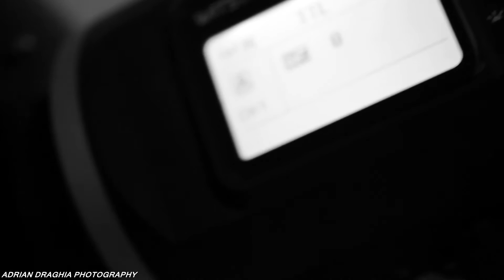FINE ART PORTRAITS - Adrian Draghia Photography - Godox AD 600 Studio Flash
FINE ART PORTRAITS - Godox AD 600 Studio Flash - Adrian Draghia Photography
Photographer/Retoucher Adrian Draghia